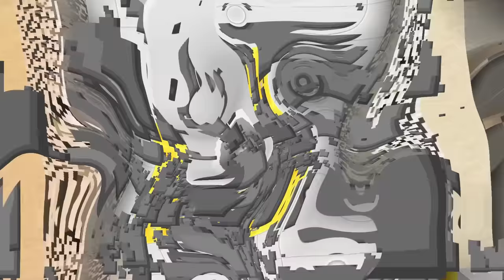SKIBIDI RAINBOW FRIENDS TOILET! (Minecraft)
SKIBIDI TOILET but it's Rainbow Friends!? Today in Minecraft Blue and his Rainbow Friends transform into SKIBIDI RAINBOW TOILETS!! The Skibidi Toilet transforms Blue and traps him as this horrifying TOILET MONSTER!